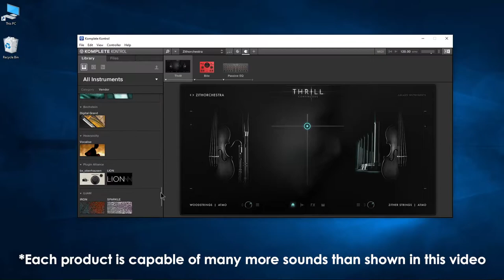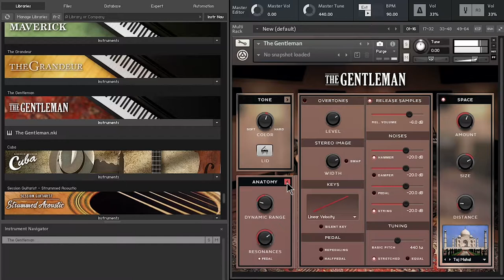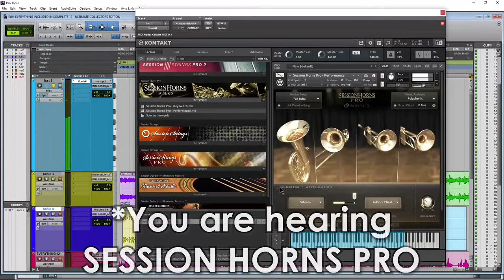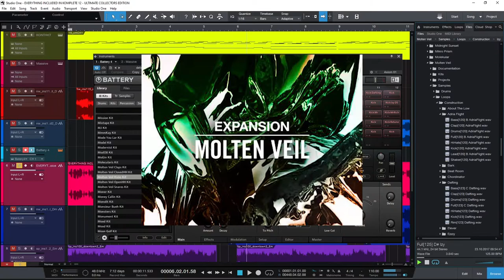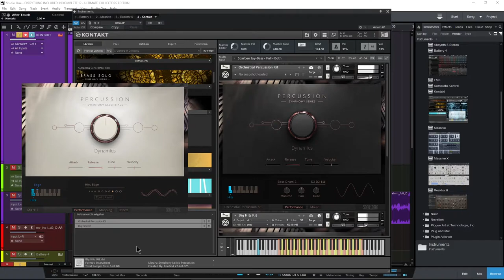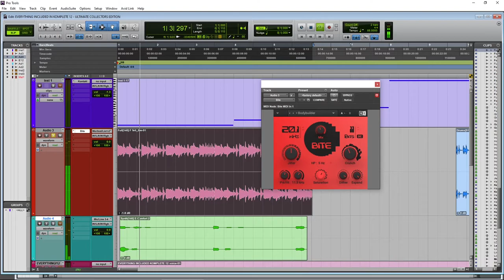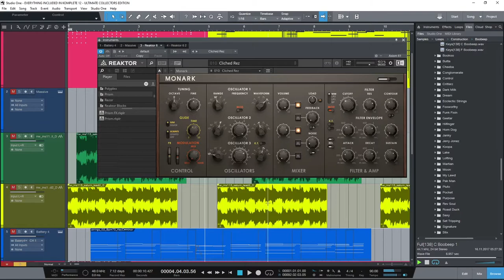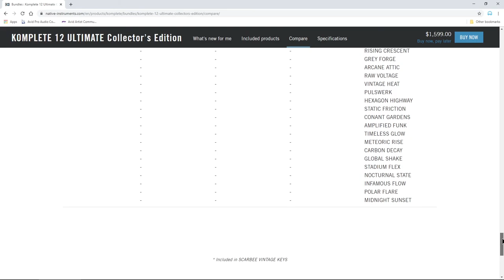EVERYTHING INCLUDED IN KOMPLETE 12, ULTIMATE, and COLLECTORS EDITION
See and hear EVERYTHING included in Native Instruments KOMPLETE 12, KOMPLETE 12 ULTIMATE, and KOMPLETE 12 ULTIMATE COLLECTOR'S EDITION.

Komplete 12 is the definitive collection of instruments and effects from Native Instruments. This video goes through all three versions, so you will see and hear every virtual instrument, plugin, and expansion pack.

Each version has overlapping products (everything in Komplete 12 is in Ultimate etc...)

So, this video is split into three parts. The first part will show everything included that is common between all three versions. Part two shows the plugins in common with K12U and K12UCE. Part three shows the additional content only included in K12UCE.

INTRO: 0:00
PART 1: KOMPLETE 12, Ultimate, & UCE 0:42
PART 2: KOMPLETE 12 Ultimate & UCE 23:40
PART 3: KOMPLETE 12 Ultimate CE 42:58

*Some included products differ between versions!

For example, Komplete 12 Ultimate includes Symphony ESSENTIALS, while Komplete 12 Ultimate Collector's Edition includes the full Symphony SERIES (more samples, more features) - all of this is pointed out in the video.

(KOMPLETE 13 is the current version as of this description update)

KOMPLETE includes many of the industry standards that you have heard on countless hit songs, TV shows, and Hollywood movies.

Virtual instruments like: KONTAKT 6, Absynth 5, FM8, REAKTOR 6, MASSIVE, and many more.

You also get a ton of sample libraries for Kontakt (depending on K12 version) like: EVOLVE, DAMAGE, Abbey Road DRUMMER, The GENTLEMAN, and many more. It covers all of the styles you could ever think of.

You'll find pianos, drums, synths, strings, brass, cinematic, and more.

Also included are: EQs, Compressors, FX, and the guitar and bass suite GUITAR RIG 5.

KOMPLETE 12: 170GB fully installed
KOMPLETE 12 Ultimate: 490GB fully installed
KOMPLETE 12 Ultimate CE: 670GB fully installed

Checkout some of our in-depth tutorials for Kontakt Instruments

▶My Links